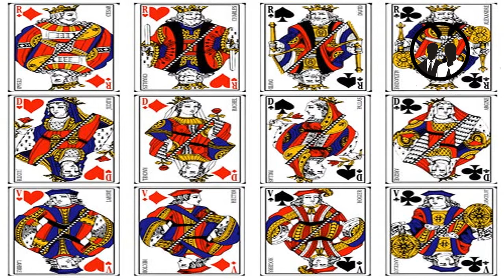IFSC#2: Qui se cachent derrière les figures d'un jeu de cartes?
Salut tout le monde, c'est Damien. Aujourd'hui je vous présente une nouvelle vidéo qui est le second épisode de la nouvelle série qui sera proposé à la Youtube MultiGaming et à la RealgeekTv. Pour présenter la série en une phrase: De la culture générale sur un fond de jeux-vidéos...

Pour ce deuxième épisode, je vous propose de vous intéresser à un mystère autour des cartes classiques et plus particulièrement qui se cachent derrière les figures ( roi de cœur, de carreau etc...)